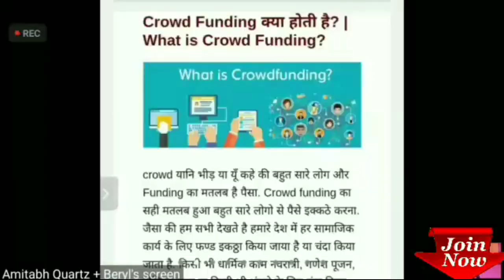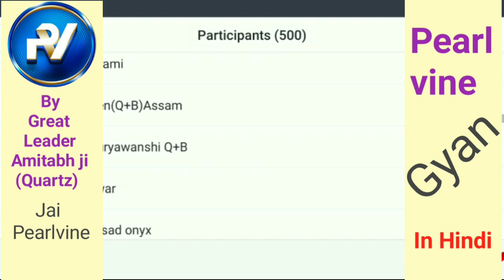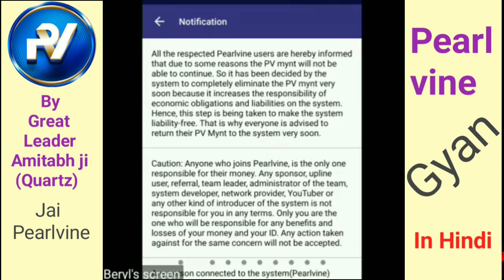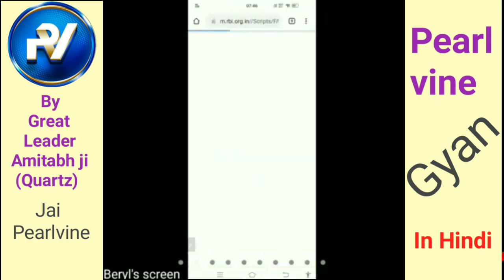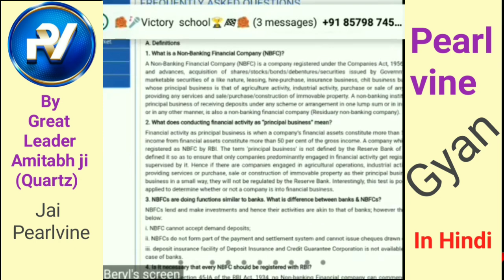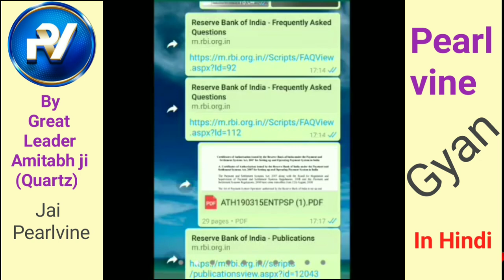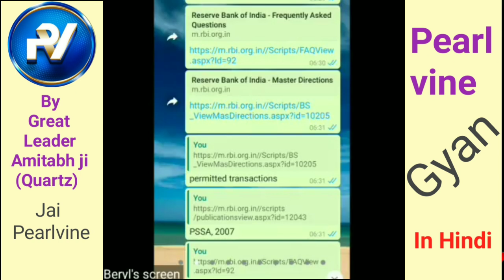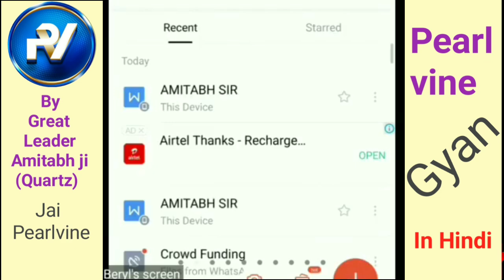Pearlvine धोखा या मोका।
pearlvine real gyan